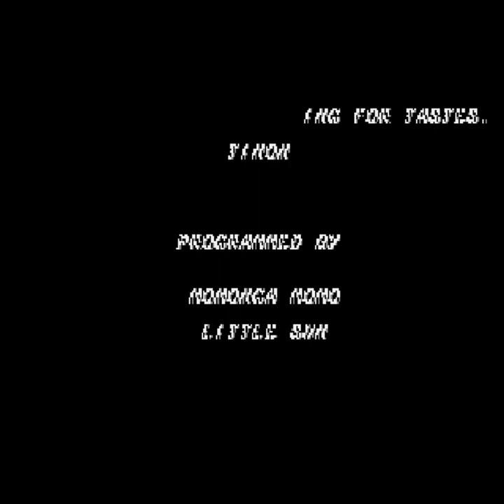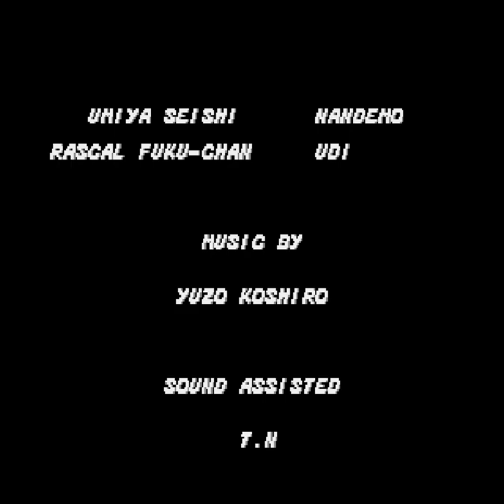Axel Stone vs Strongest Enemy: Streets of Rage Gameplay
Axel Stone is one of the main protagonists of the Streets of Rage series, having appeared in every game as a playable character alongside Blaze Fielding. He is a former member of the Wood Oak City Police Department.